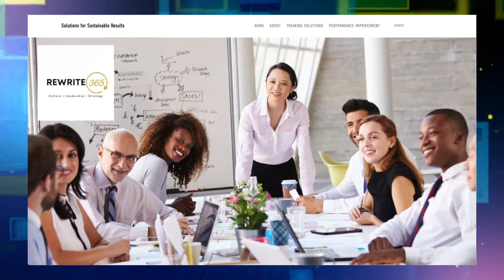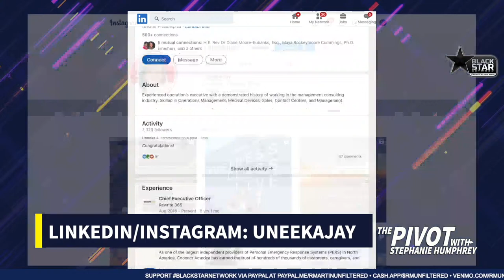Execute ... It is time to get it done! | ThePivot w/ Stephanie Humphrey | S1 E6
8.2.2022 ThePivot w/ Stephanie Humphrey: Execute: How do we get it done??? S1 E6

BlackStarNetwork partner: Target

ThePivot and the BlackStarNetwork are news reporting platforms covered under Copyright Disclaimer Under Section 107 of the Copyright Act 1976, allowance is made for "fair use" for purposes such as criticism, comment, news reporting, teaching, scholarship, and research.